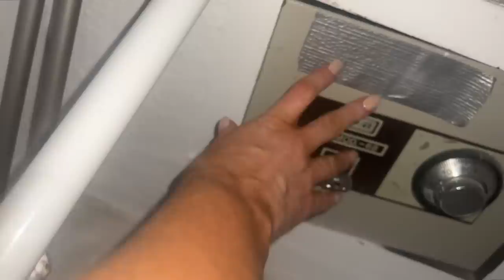Creeps on a Plane | My Horrible Flight from Europe to the USA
Starting strong with 10 'ish Ways to Spot an American at the airport and then getting into... this.

What an unpleasant experience!

In spite of everything, my first trip back to the USA may have been one of my best EVER!

spotamerican firsttimeinamerica travelvlog IF YOU'D LIKE TO JOIN DIANE’S INNER CIRCLE OF LOVELY HUMANS

Dianodrama-ID